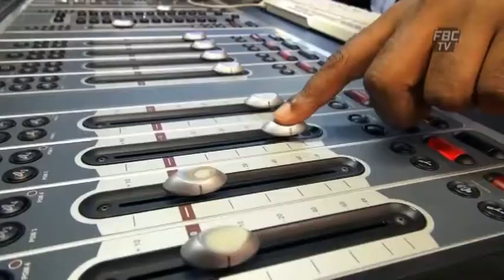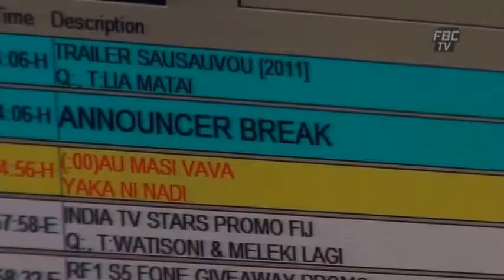FBC NEWS 04 09 15 NA VAKALELEKA